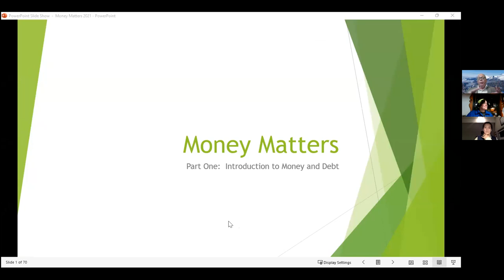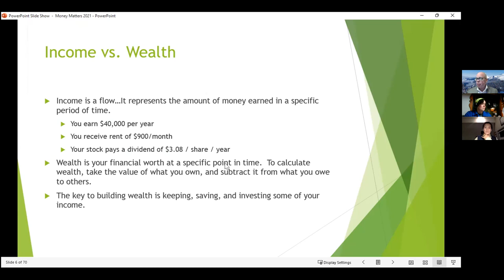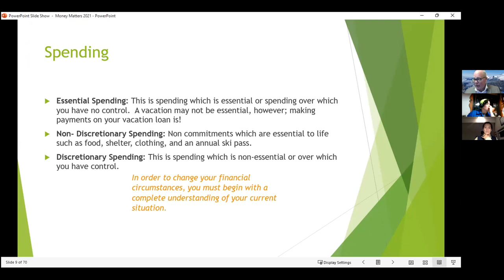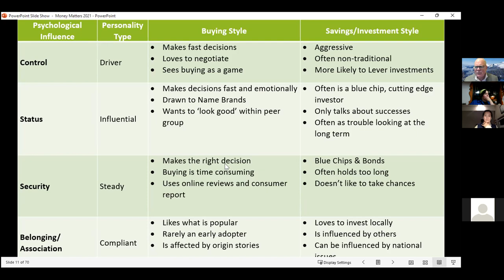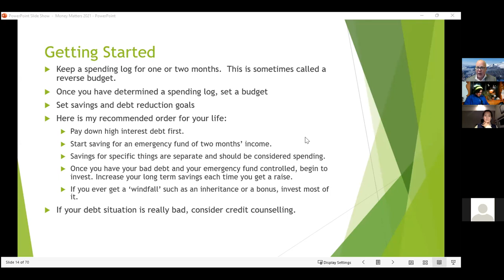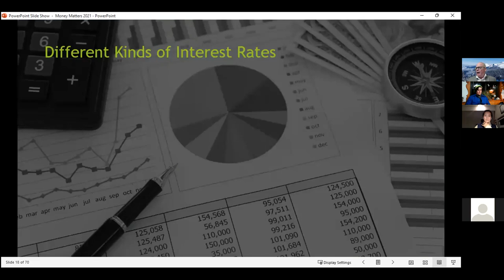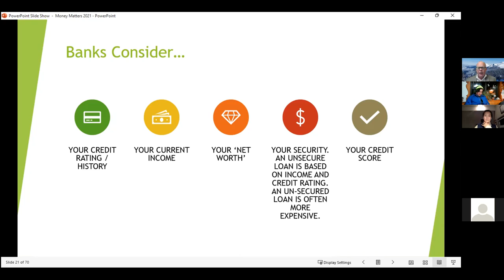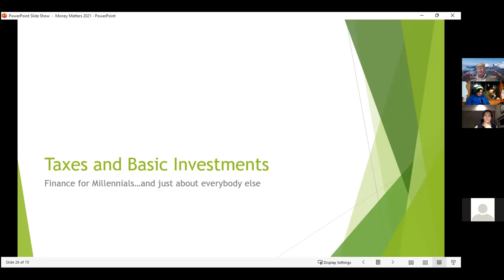Money Matters Finance Series: Foundations of Finance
In this session, we introduce several financial concepts that lay the foundations of the series. They include:

The Four Pillar Approach to Personal finance
Money, Income and Wealth
Spending and Budgeting
Compound Interest and Borrowing
50 Shades of Debt

This session was recorded on Wednesday, February 16, 2022.